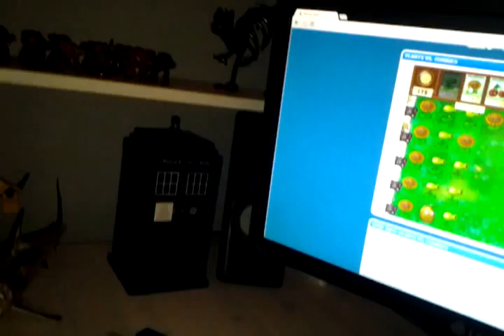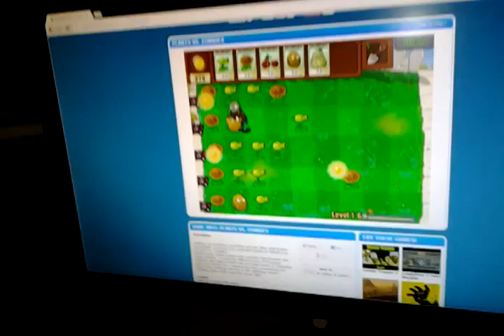plants vs zombie episode 7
ITS finally here the final episode of plants vs zombie! in the future i will be making some funtages and doing more minecraft! see you till then!